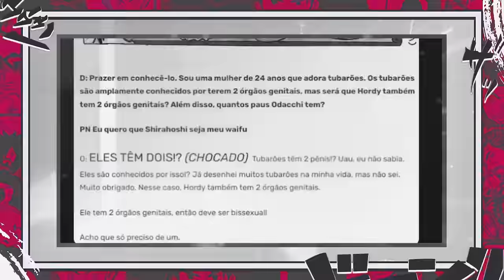JUSHI JUSHI NO MI A AKUMA NO MI DA RESINA DE BORRACHA DE LOKI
CUPOM: JOYBOY